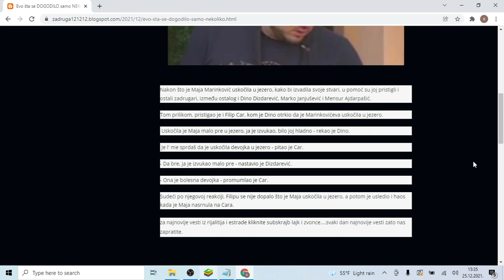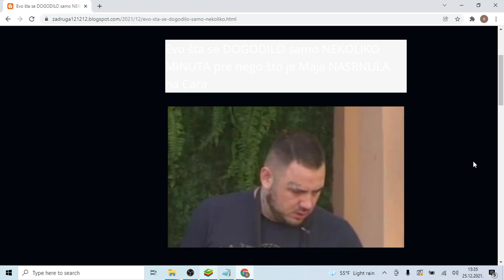Evo šta se DOGODILO samo NEKOLIKO MINUTA pre nego što je Maja NASRNULA na Cara